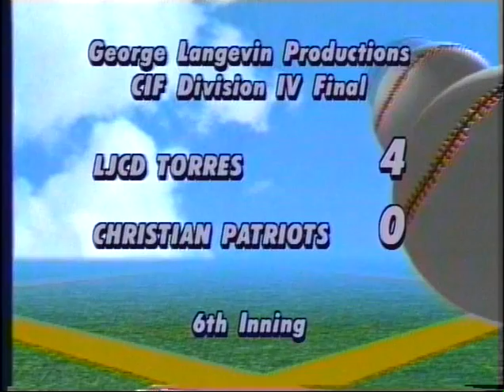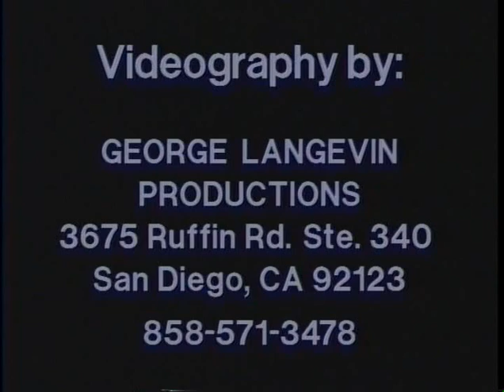LJCD TORRES 4 CHRISTIAN 1 CIF SOFTBALL DIV 4 5 26 2001 DW